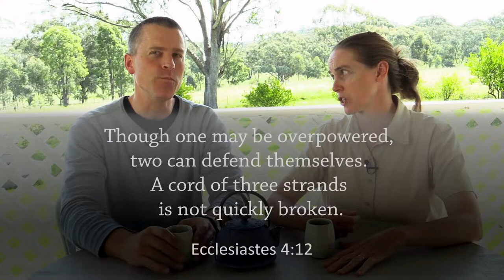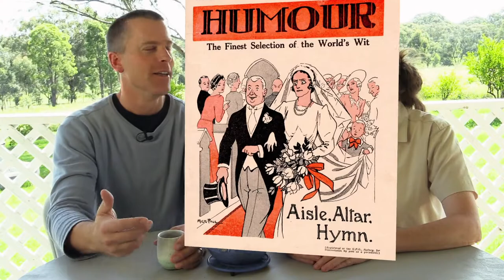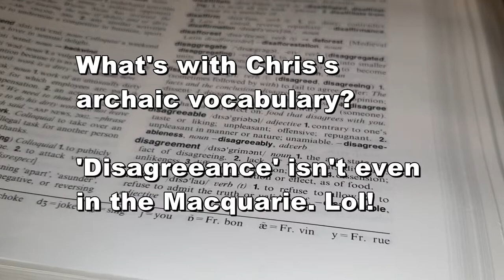How do we resolve conflicts in our marriage and family?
Even best friends disagree from time to time. So how do we work through our differences? What has marriage taught us about communication - and what to do when it breaks down? Join us as we talk through ways we try to minimize opportunities for conflicts in our marriage and family, and how we work to resolve them when they occur.

0:00 introduction
1:27 'a cord of 3 strands...'
2:31 love each other, don't try to change each other
3:25 honoring one another
4:28 prayer as our first port of call, not last resort
5:09 poor communication leads to disagreements
6:15 budget time for conversations
7:00 acknowledge underlying stress
7:40 avoid hyperbole / blanket statements
8:20 ban negative talk in your home, empower communication
9:20 cultivate grace, stay best friends
9:55 give thanks for each other daily
10:31 wrap up
11:05 how about you? Join the conversation!

About us: We're the parents of three sons and live at Danthonia Bruderhof, a Christian community in northern New South Wales, Australia, and enjoy discussing our faith, family, food (Norann's an awesome cook!), and the day-to-day adventures of life in "the bush".

Norann is a regular contributor to the Bruderhof website's "Voices" blog

Norann & Chris are both contributing authors for the Bruderhof's publishing house, Plough, and its magazine, Plough Quarterly.